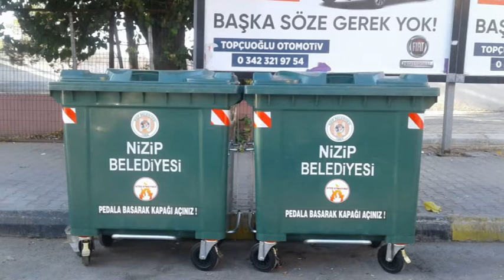DAHA TEMİZ NİZİP İÇİN YENİ KONTEYNERLER